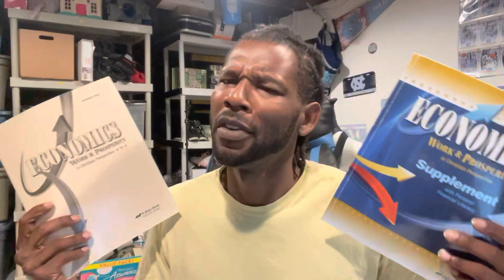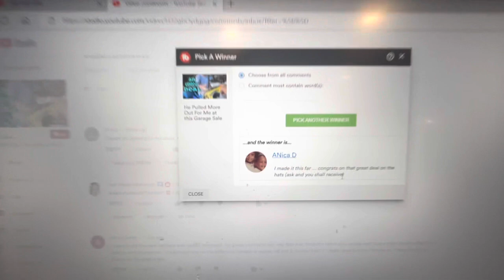Making Money in Pajamas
It’s a good feeling when you can make your own hours in your business. I love being a reseller because of the freedom it gives you when making a schedule that works for you.